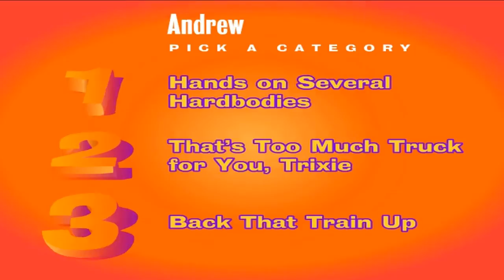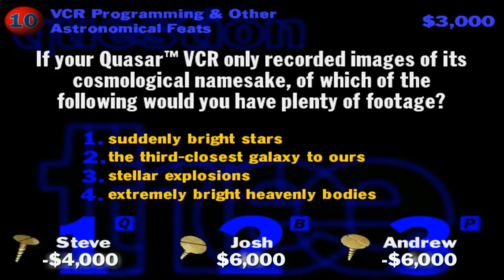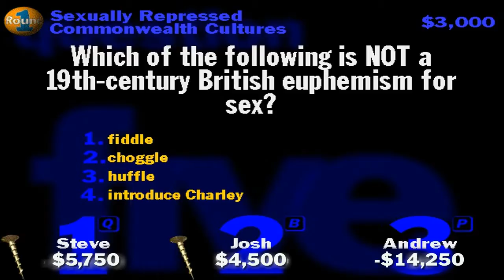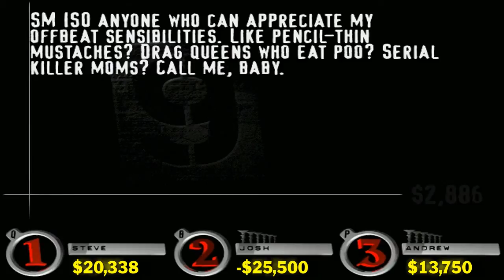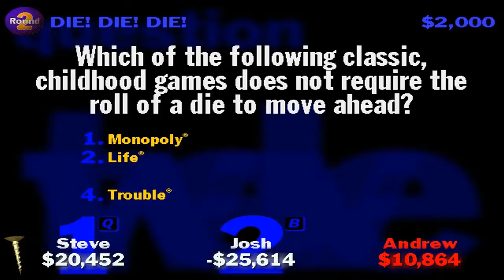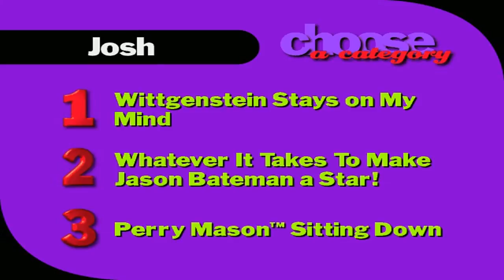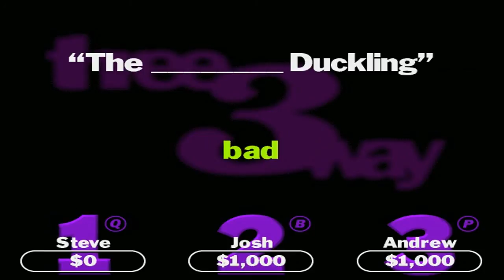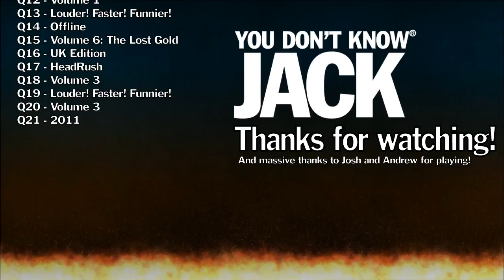The You Don't Know Jack! 3 Player Mashup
Let's take another wonder through the world of You Don't Know Jack, but this time, let's bring a couple of friends for the ride. Here's a 21 Question game created by picking only the finest trivia we encountered whilst playing every version I have - but if you thought that we'd go light on the screwing, then You Don't Know Jack!